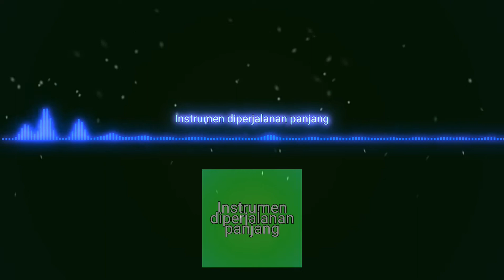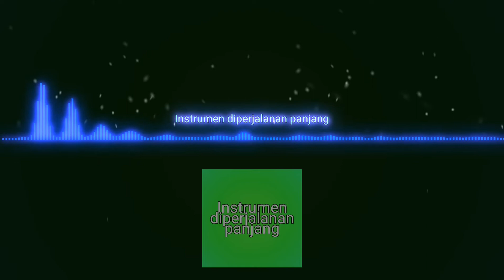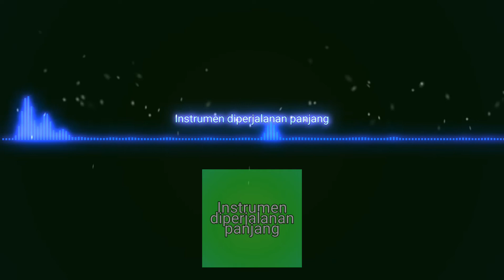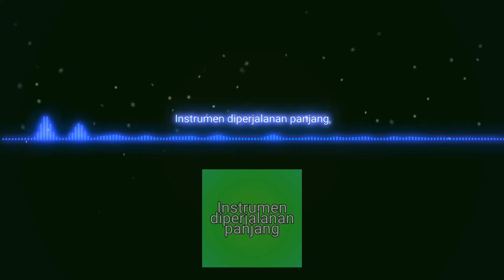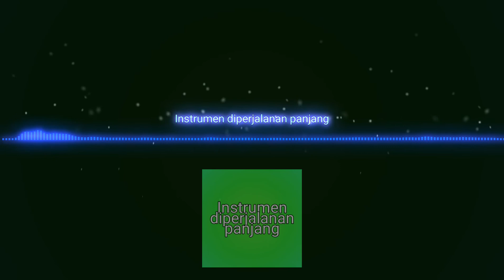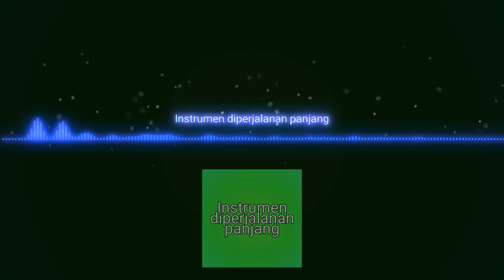Instrument perjalanan panjang by ade dwi